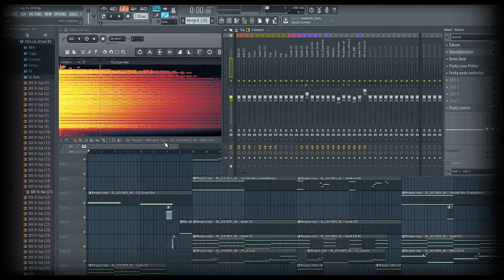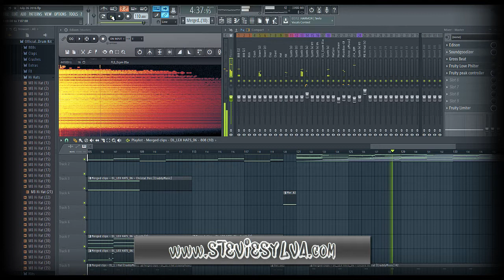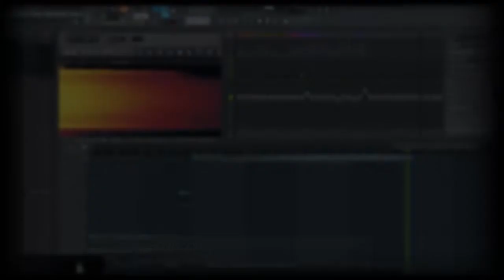How Could You Know? (Instrumental)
2016
(Instrumental)